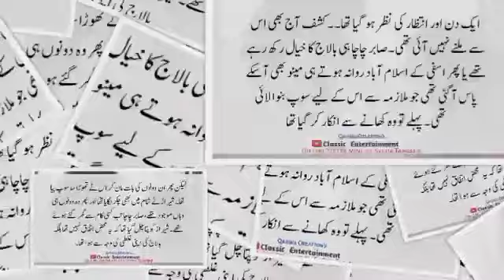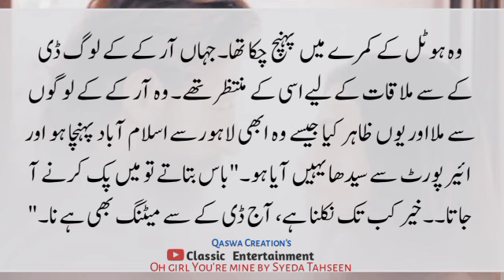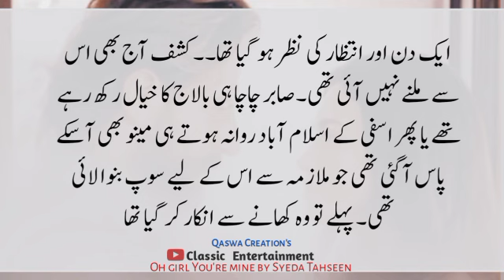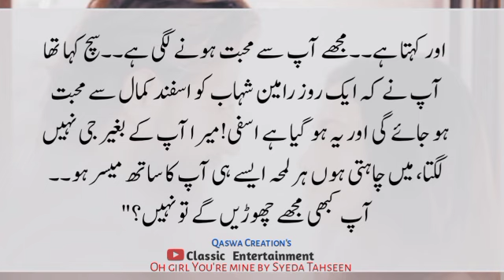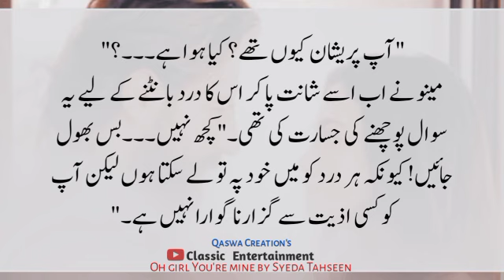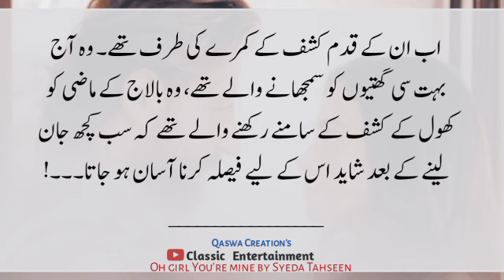Rooh ka Rishta|Oh Girl You're Mine|S-T|Ep-43